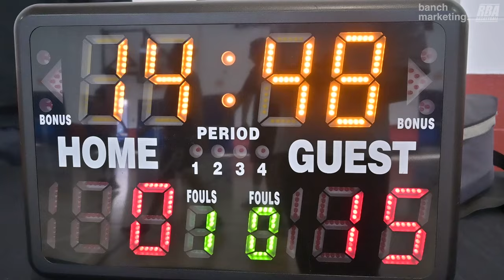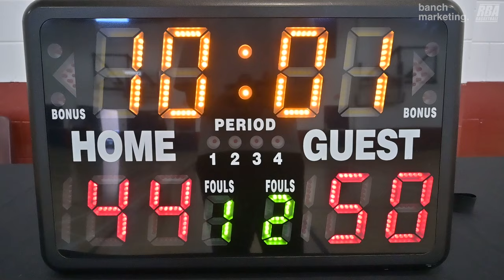2024 Vancouver Spring Comp League - Clover City vs Party - Roundball BC Mens Basketball League